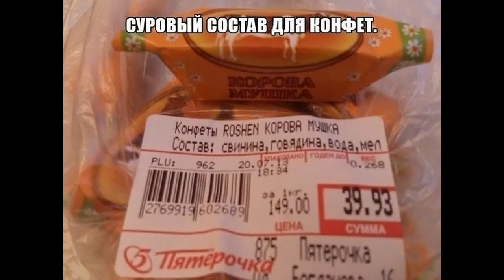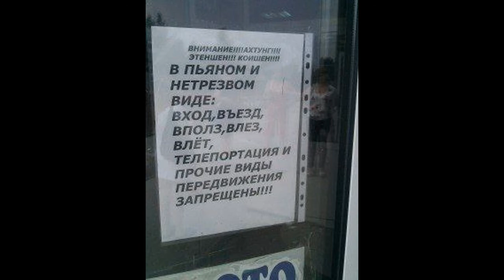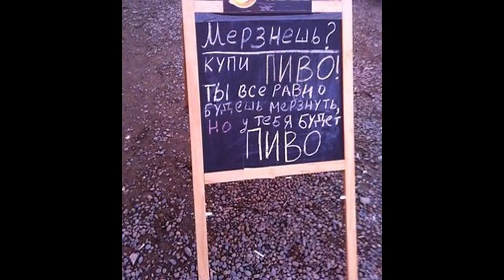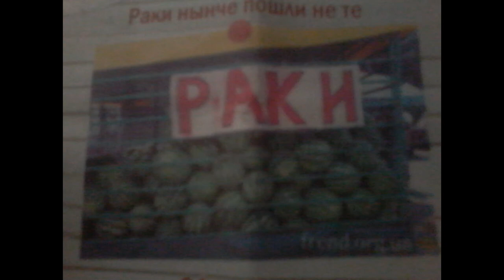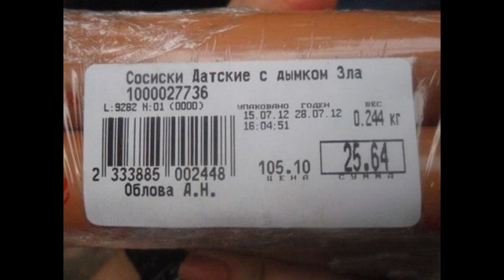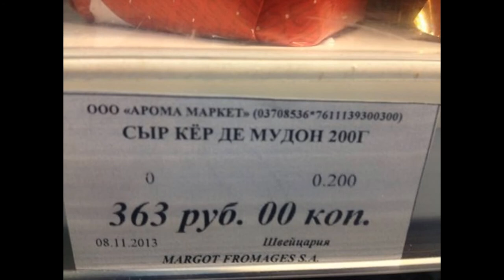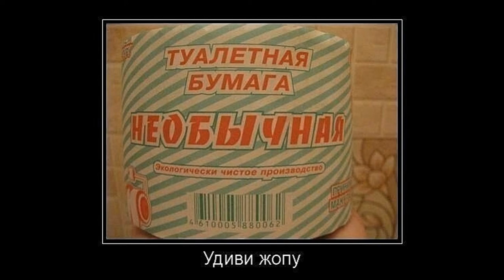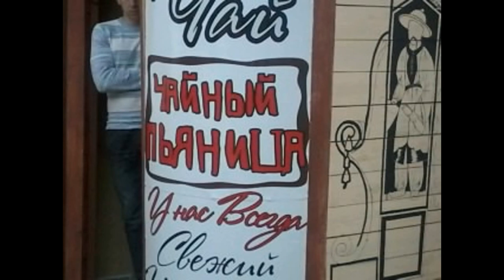Отличная порция хорошего настроения) - часть 2